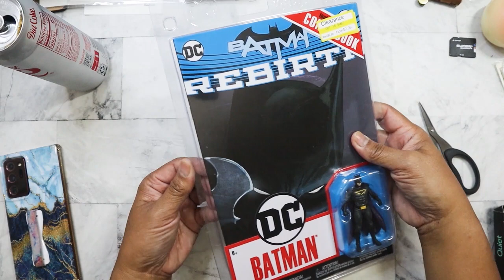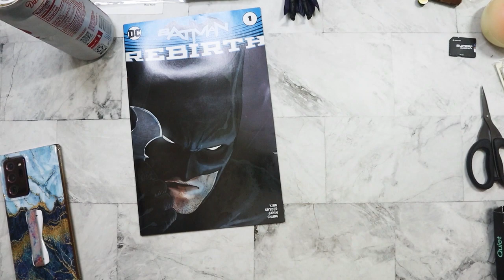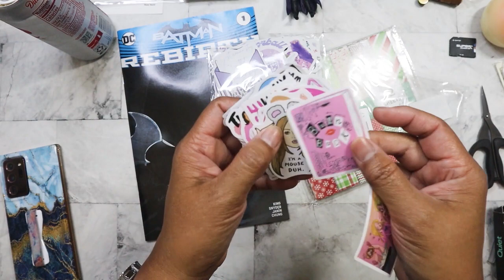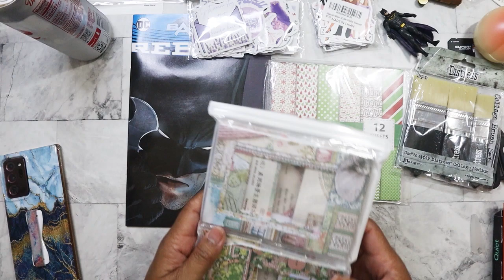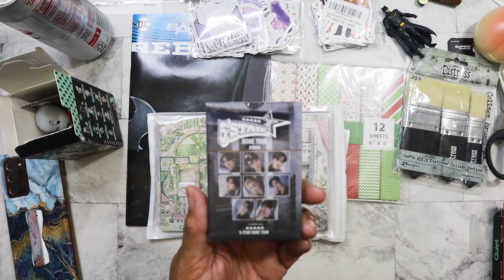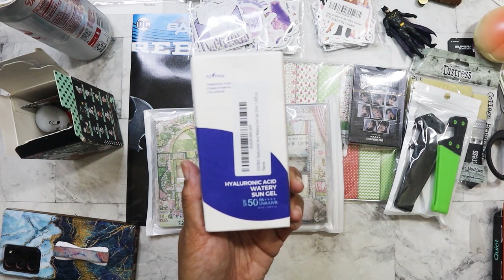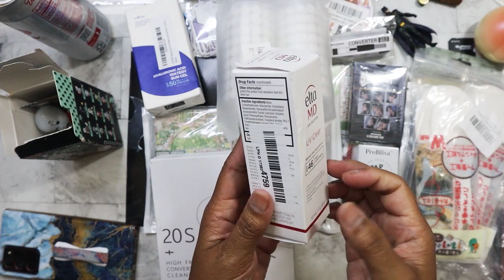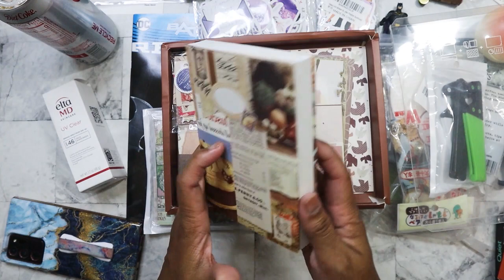Amazon Returns/Bin Store haul - April 2024 Week 3